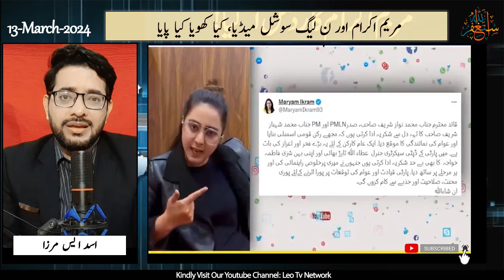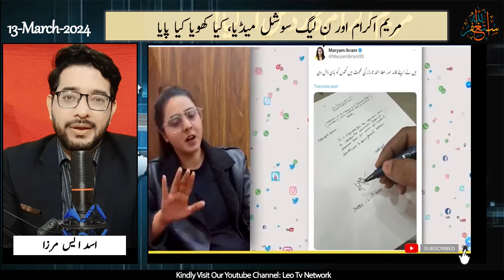Maryam Ikram Issue, and PMLN Social Media What Went Wrong